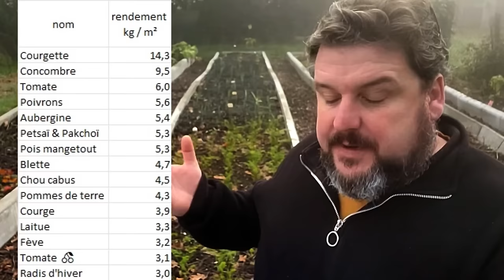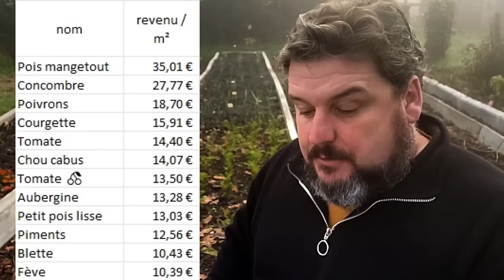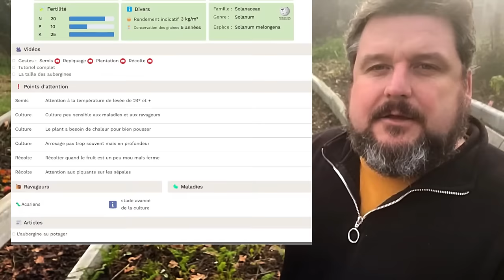Récolter 675 kilos de bons légumes bio sur 180m² de son jardin 🫛🥔🍅😋